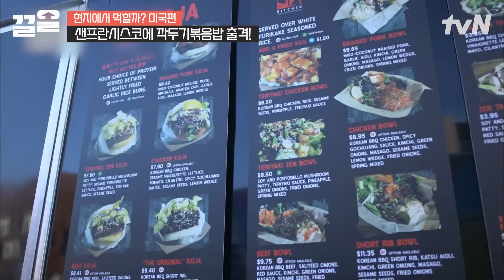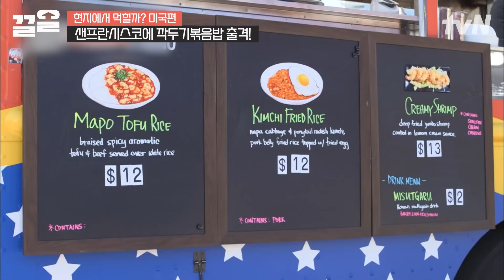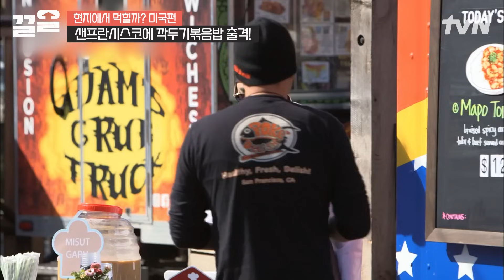신의 경지 이연복.. ㄷㄷ 깍두기 볶음밥을 캘리포니아에서 불티나게 팔리게 만드는 magic.. ★ | 현지에서먹힐까미국편